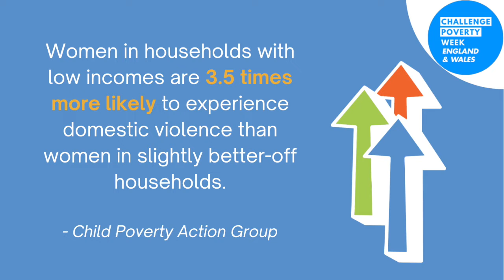The Harsh Impact of Cost of Living Crisis on Families - Challenge Poverty Week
St Vincent’s Family Project supports vulnerable and excluded young families in London’s Westminster. Hear from CEO Andrew Varley on how the charity is responding to the impact that the cost-of-living crisis is having on families.